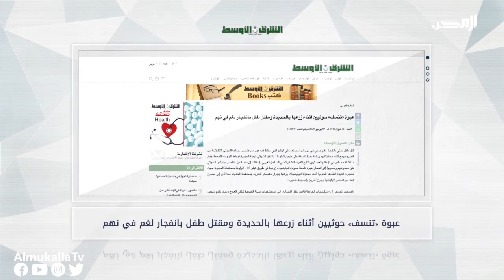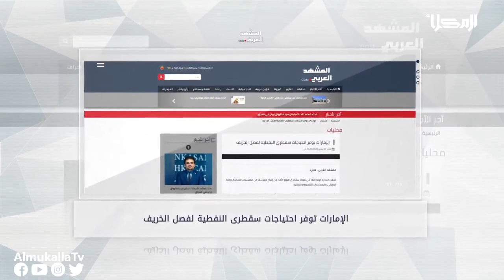نشرة الاخبار من قناة_المكلا_المحلية 7 يونيو 2020م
تقديم:
محمد البعسي

غرفة الأخبار:
أحمد بارجاش
محمد بازياد
عبدالله بخضر
علياء باكرمان

المراسلون:
محسن بلبحيث
خالد بامطرف

تصوير وإضاءة :
عبدالرحمن بارباع
محمد بارفيد

مونتاج:
أحمد باوزير

أوتو كيو:
محمد بازياد

ارسال وبلاي لست:
أحمد القثمي

جرافيك:
محمد عصب

إدارة البث:
محمد التوي

الإشراف العام:
احمد باصريح

اخراج:
محمد عصب

إنتاج:
قناة المكلا المحلية
2020م